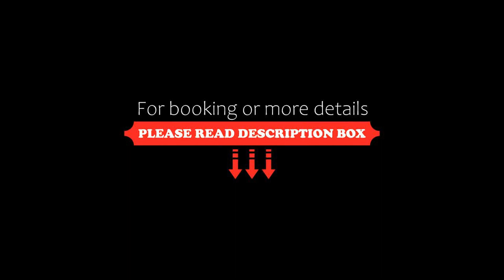Blue Box Apartment, Belgrade, Serbia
About Property:
You're eligible for a Genius discount at Blue Box Apartment! To save at this property, all you have to do is sign in.
Offering inner courtyard views, Blue Box Apartment is an accommodation located in Belgrade, 6.7 km from Republic Square Belgrade and 8.1 km from Temple of Saint Sava. The property features garden and city views, and is 4 km from Belgrade Arena. Free WiFi is available and private parking can be arranged ...
Property Type: Hotel
Address: Dubrovačka 4, Zemun, 11080 Belgrade, Serbia
Searching For
1. Blue Box Apartment - Belgrade - Serbia
2. Blue Box Apartment - Belgrade - Serbia Address
3. Blue Box Apartment - Belgrade - Serbia Rooms
4. Blue Box Apartment - Belgrade - Serbia Amenities
5. Blue Box Apartment - Belgrade - Serbia Offers and Deals
Audio Credit:
Track Title: Subway Dreams
Artist: Dan Henig